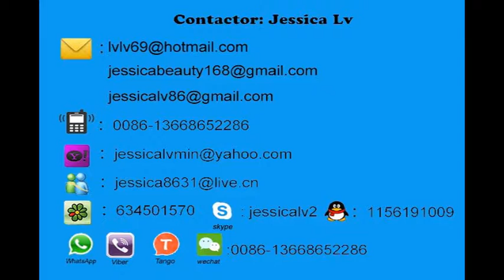jessica ps foam sheet machine